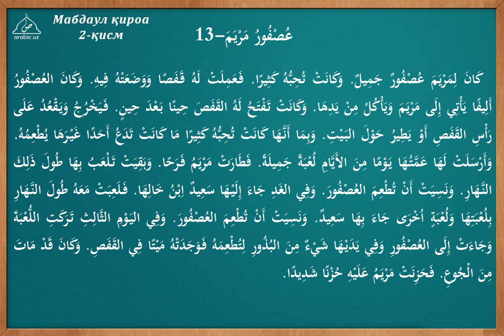13 dars Maryamning qushchasi tarkib